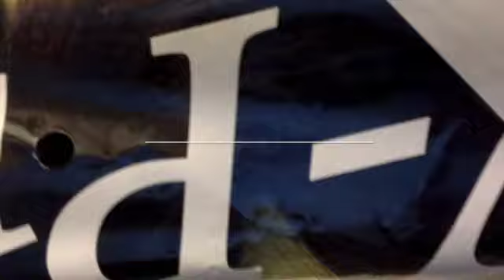How to Do Easy Box Braids with Rubber Bands | Protective Style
How to Do Easy Box Braids with Rubber Bands - This tutorial shows you how to do Easy Jumbo Box Braids with Rubber Bands for Protective Style
{{{{{{{ OPEN ME }}}}}}

Instructions:
Start with fresh clean detangled and shampoo’d and conditioned hair. Separate into 4 sections. Create large sections up to 34 sections using elastic rubberbands/clear or black for braiding around your head. This makes the braiding process faster.

Use 4 packs of X-pressions hair extensions with the length 82 inches hair, color of your choice. Cut hair bundle in half for middle of your back length, for longer length buy more packages and do not cut in half.

Add hair extensions, make sure that you don’t have a straight edge for the ends of the extensions to create a (V) look separate the braiding hair unevenly.

This style should last about 2 months. Cover/wrap hair with the silk scarf at night. Use your favorite oil to moisturize your scalp.

Items Used
X-pression Hair - 4 Packs of 82 inches color 99J - Checkout all these colors for hair
Sunflower Oil
Jamaican Black Castor Oil - Edge Control Cream.
Make sure you stretch natural hair before braiding to create a smoother look in the braids.
Seal ends with hot water
Wrap Hair at night to make style last longer
Use Oil base (sunflower, olive, etc) to keep scalp from dandruff.
Box Braid Style should last for up to 2 months.

Box Braids
Jumbo Box Braids
Easy Box Braids
How to do Box Braids Tutorial
How to do Box Braid
Box Braids with Rubber Bands
Braiding Box Braids with Rubber Bands
Braiding with Xpression Hair
Braiding Hair Style Tutorial
Protective Hair Style Tutorial
Natural Hair Style Tutorial